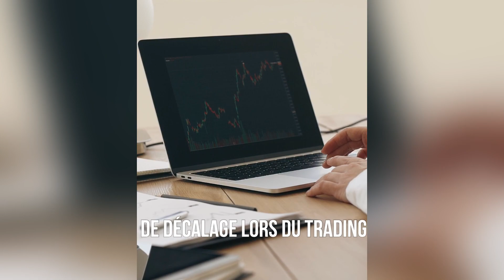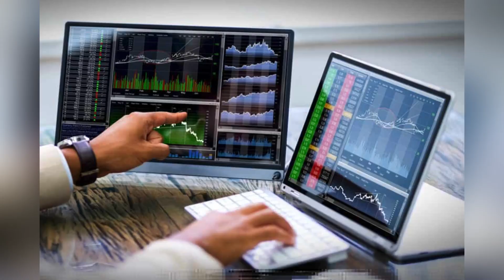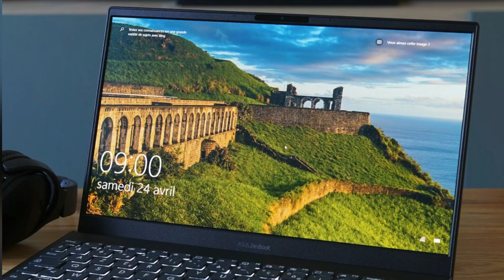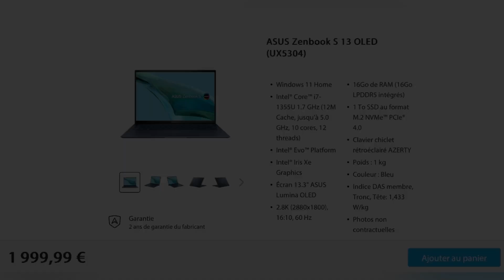TOP 3 : Meilleurs ordinateurs portables pour le trading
🥉 MacBook Pro 16" 2023
🥈 Dell XPS 13
🥇 ASUS Zenbook S13 OLED

Avoir le bon ordinateur portable qui répondra à tes besoins en matière de trading est essentiel pour éviter tout ralentissement lors de tes opérations - le tout avec l'ajout de la portabilité d'un ordinateur portable !

Que tu recherches un ordinateur portable pour le trading de cryptomonnaies ou de NFT, j'ai effectué des recherches sur tous les aspects et identifié uniquement les meilleurs ordinateurs portables pour le trading.

Dans cette vidéo, je vais te présenter certains des meilleurs ordinateurs portables pour le trading actuellement disponibles sur le marché. Je vais discuter des principales caractéristiques et spécifications de chaque ordinateur portable, ainsi que de son prix.

Si cela t'intéresse, continue à regarder la vidéo pour plus d'informations !

00:00 - Meilleurs ordinateurs pour trader
00:16 - Une bête de productivité
1:14 - Une bête sous Windows
2:06 - Un écran oled incroyable !